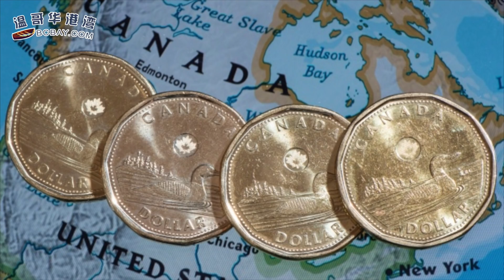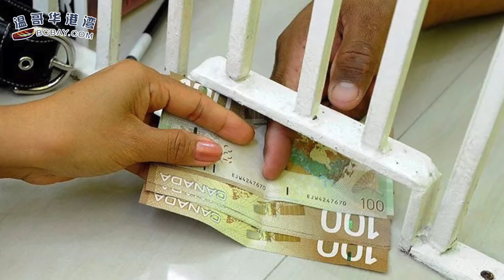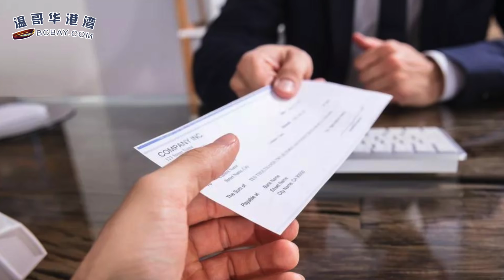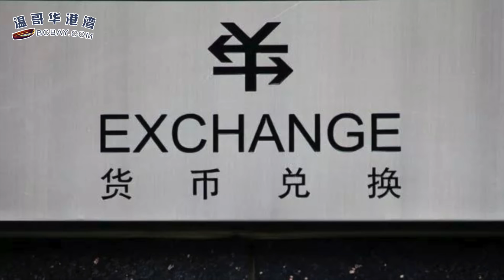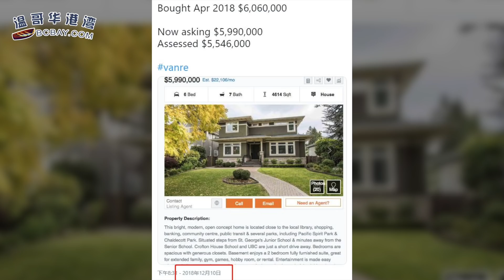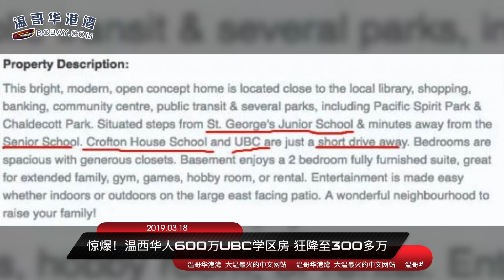中国外交部提醒留学生：勿因贪小利成洗钱帮凶 （《港湾播报》20190318）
00:09  周二出台联邦预算 会在哪方面“派糖”？
03:45  中国外交部提醒留学生：勿因贪小利成洗钱帮凶
07:37  惊爆！温西华人600万UBC学区房 狂降至300多万
10:38  列治文快递公司 试图引入无人驾驶技术
11:48  大批儿童误食大麻中毒 加拿大医院发警告